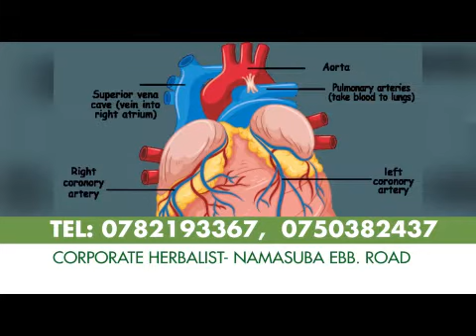9 September 2020